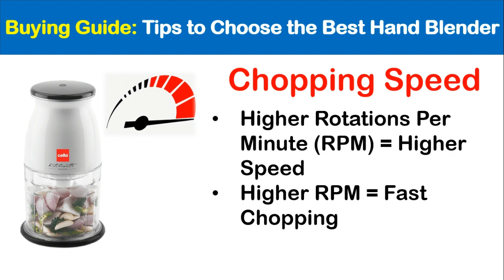✅ Top 5 Best Electric Chopper In India 2024 🔥 Vegetable Grinder With Price Reviews & Guide in Hindi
👋 Hello, @kitchenduniya  family! In today's video, we're diving into the world of efficient and time-saving kitchen gadgets. Say goodbye to manual chopping and hello to convenience with the best electric chopper in India.

🌟 Key Features:

⚡ Powerful Motor
🔄 Multi-functional Blades
📐 Adjustable Settings
🧼 Easy to Clean
🎨 Sleek Design

🔥Best Price Buying Link :

✅5. Orpat 250 Watts Express Mini Chopper, Express Chopper

✅4. Prestige PEC 3.0 250-Watt Electric Chopper

✅3. Glen Mini Chopper 4043 Plus

✅2. Preethi Turbo Chop CH 601 0.7-Litre 450-Watt Chopper

✅1. Borosil Chef Delite BCH20DBB21 300-Watt Chopper

MORE AFFORDABLE ELECTRIC CHOPPER OPTION on Amazon

▶️Non-Contact Thermometer
Best Electric Choppers,
Top Choppers in India,
Best Electric Choppers,
Electric Chopper review,
best electric veg chopper in india
philips electric vegetable chopper
prestige electric chopper
borosil electric chopper
bajaj electric chopper
best vegetable chopper in india 2024
best chopper for indian cooking
best electric chopper in india 2024
best electric vegetable chopper in india 2024
prestige electric chopper
borosil electric chopper
vegetable chopper india
bajaj electric chopper
Which is best electric vagetable chopper in India 2024
2. Which is best electric vagetable chopper machine?
3. Which is best electric vagetable cutter?
4. Which is best vagetable chopper for kitchen?
5. Best electric chopper review.
6. Prestige electric chopper/borosil chopper